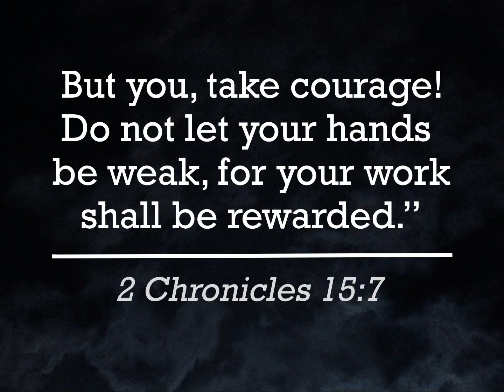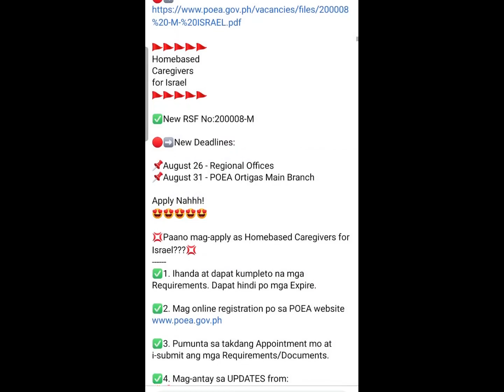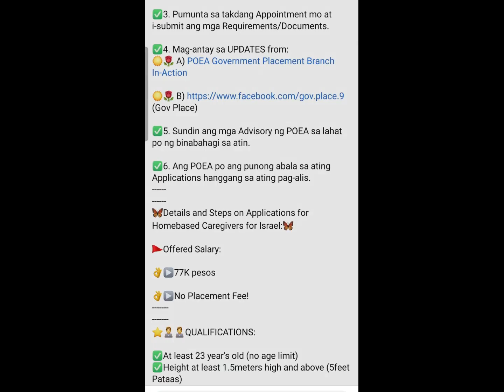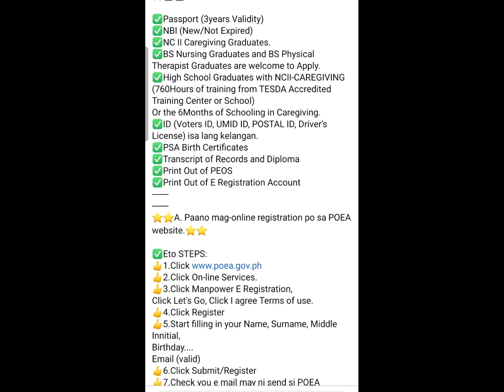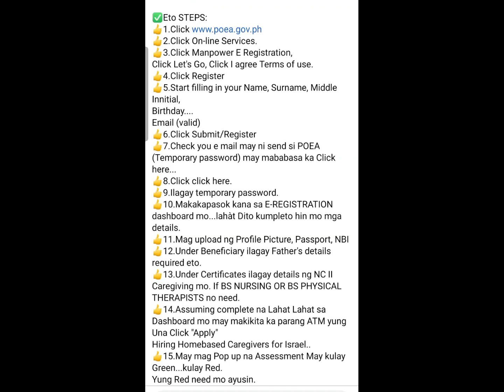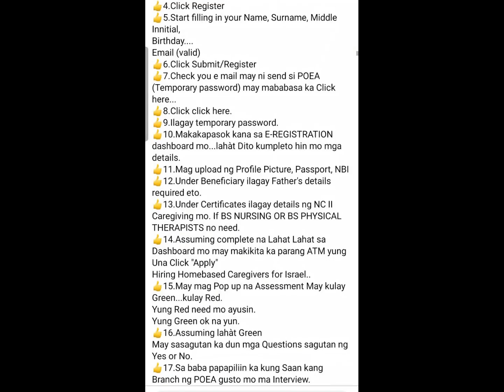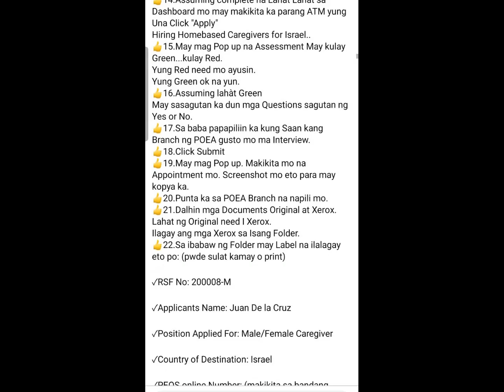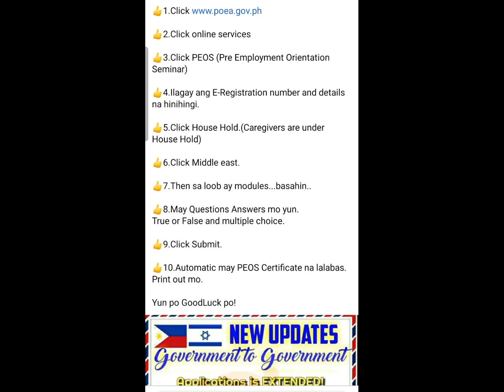If You're Planning to Apply in Israel as a Caregiver | Simply Jackie